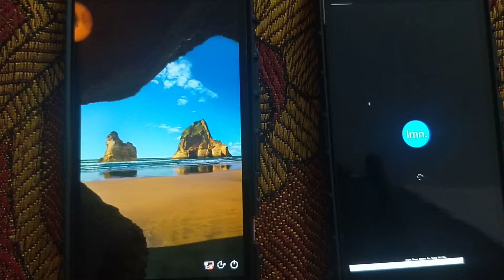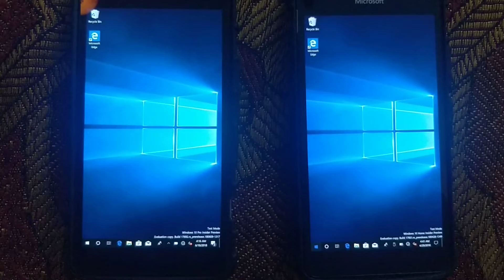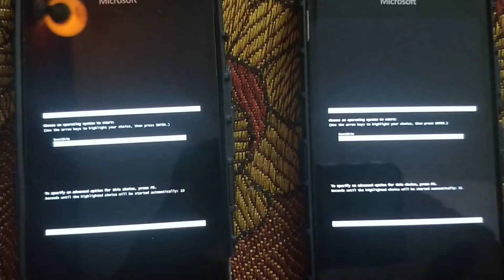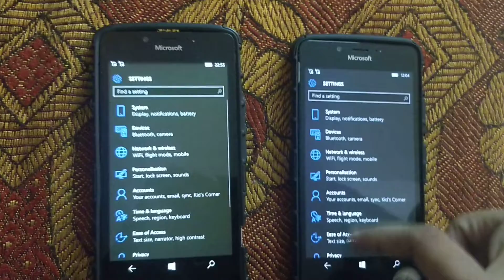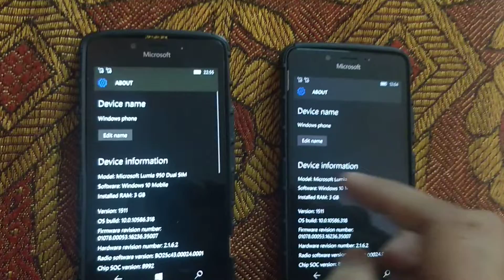Windows 10 ARM on Lumia 950 Extras: Different build speed test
Windows 10 ARM on Lumia 950 Extras: Different build speed test.. In this video we will test 17661 and 17692 Windows 10 Arm builds in Lumia 950 to check which loads faster to Windows 10 Desktop screen and also let's check dual boot back to Windows phone.